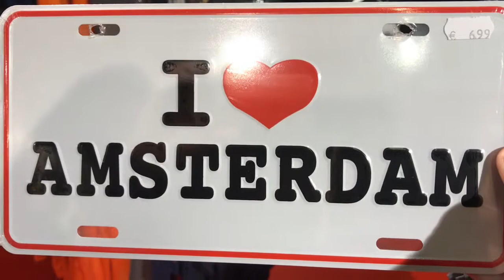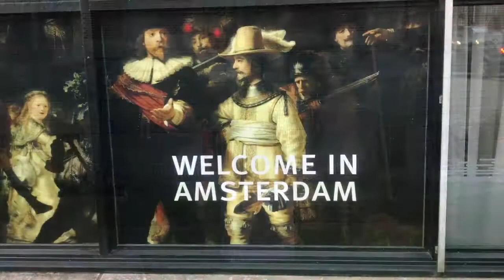Walking Around Amsterdam In The Netherlands